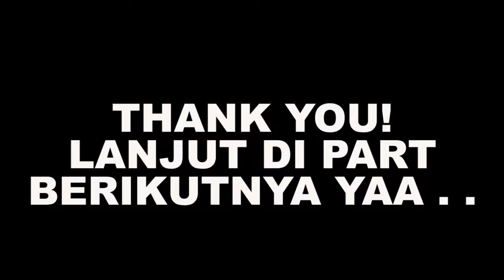MEREBUT RUMAH MEWAH MADD DOG - GTA San Andreas Indonesia Walkthrough - Part 26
GTA San Andreas Indonesia Walkthrough - Part 26

"Grand Theft Auto: San Andreas is a Rockstar North-developed video game, and is the seventh title in the Grand Theft Auto series. It is the sequel to Grand Theft Auto: Vice City and the prequel to Grand Theft Auto: Liberty City Stories and Grand Theft Auto III. It was released on the same date as Grand Theft Auto Advance. GTA San Andreas is set in the fictional state of San Andreas."

GUE SETIAP HARI UPLOAD 12 VIDEO! (setiap waktu genap) menyesuaikan dengan koneksi internet kalau lagi jelek koneksinya mungkin hanya akan upload 3 video dalam sehari, Stay tune teruuss pokoknyaa :))